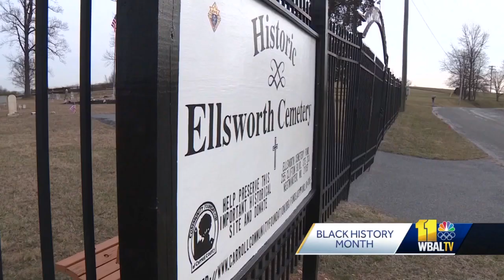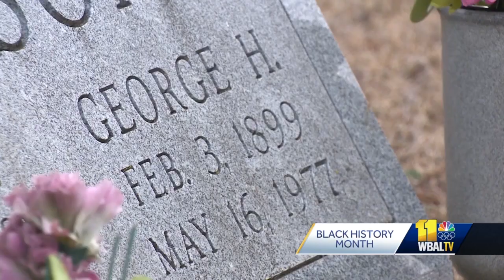FORGOTTEN GRAVES discovered in Ellsworth Cemetery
New revelations are coming to a historic black cemetery in Carroll County, where modern technology is uncovering the past. It's giving hope to volunteers who are trying to restore the grounds and preserve the memory of those buried there.